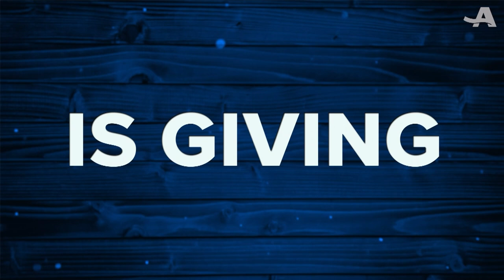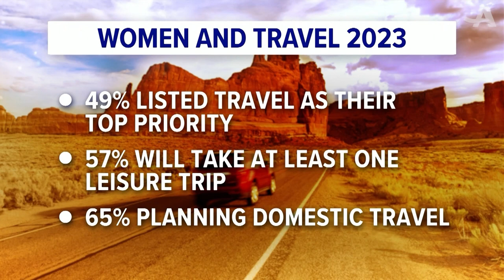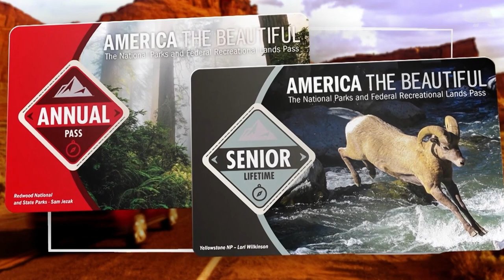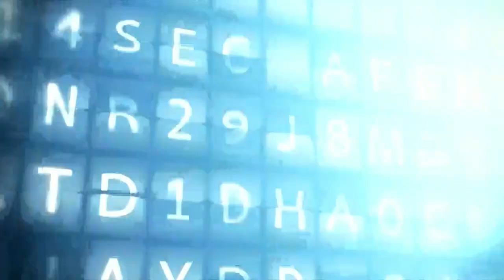THE INSIDE TIPS AND TRICKS FOR TRAVEL | AARP LIVE | RFD-TV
Planning your summer vacation?  On the next Rural America Live with AARP, we’ll take you off the beaten path with unique destinations and tips for saving money on travel. Special guest, Travel Detective Peter Greenberg joins the show. Join the conversation, Thursday, April 20 at 10PM ET/9PM CT on RFD-TV, or watch on the web

AARP Live is a monthly live call-in show aired here and on RFD-TV every third Thursday at 10/9c. The show is focused on you, the 50-plus viewer. It’s your chance to be heard and get answers directly from AARP state directors & volunteers.